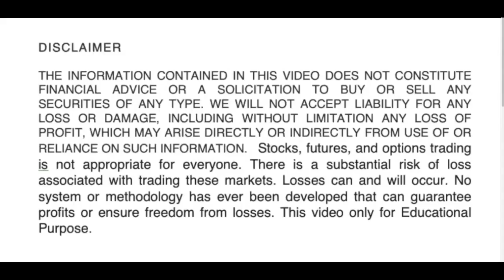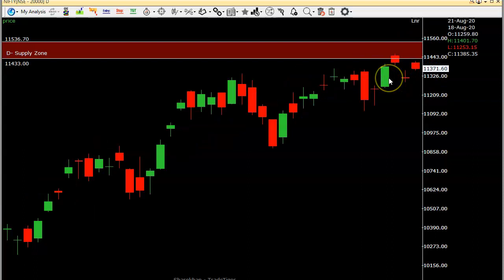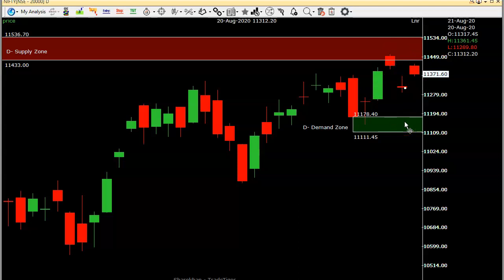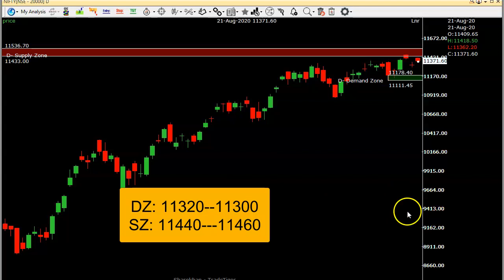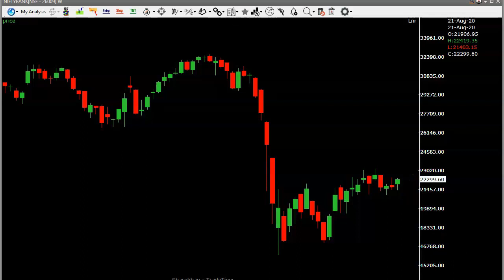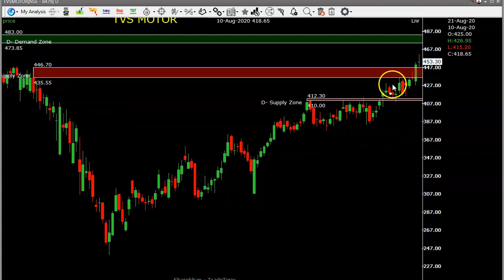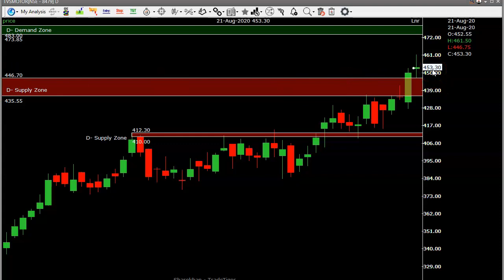Nifty and Bank Nifty weekly Technical Levels. TVS motor trade paln.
This educational video explains how to make money in stock market with simple trading Strategy
Learn  how to  earn in Stock market with simple trade plan.
Nifty BankNifty TVSMOTOR Trade plan for 24th Aug.,2020.